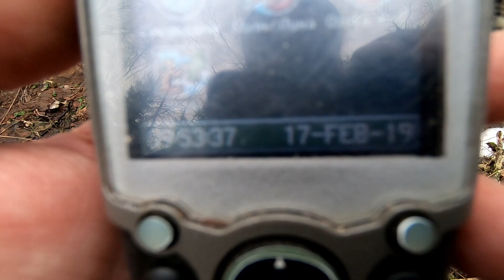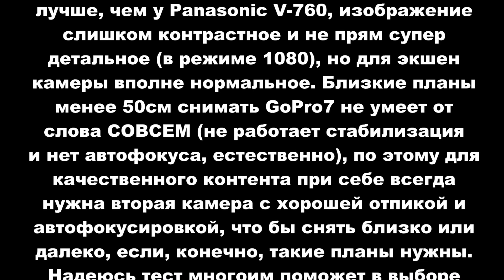GoPro 7 Black vs Panasonic V760. Лесной тест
правда на сейчас ценник подрос почему то, я брал за 340 с доставкой. Возможно была акция, не знаю, прошло то 10 дней всего.